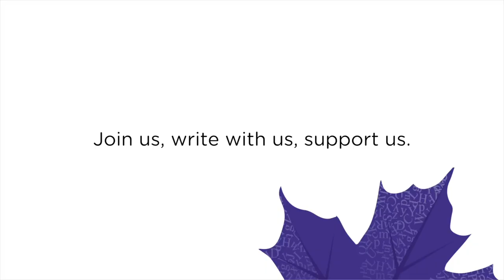Kan Cheung, Writer, Who Is We Trailer - ART OF TIME ENSEMBLE & WCC (2022)